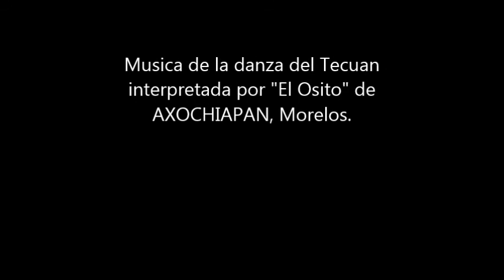marichuy vocera indígena aspirante a presidenta de mexico caricatura soto video carton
marichuy en campaña para juntar firmas para contender para presidenta de méxico.  caricatura soto video carton caricatura, politica, revista el metiche, María de Jesús Patricio Martínez “Marichuy” se registró como candidata independiente. Y va por 856 mil firmas para que su nombre aparezca en la boleta, como candidata a la presidencia de México  en el proceso electoral del 2018. Museo de la caricatura y la historieta, soto caricaturas, dibujos, animacion, video carton, cartoon